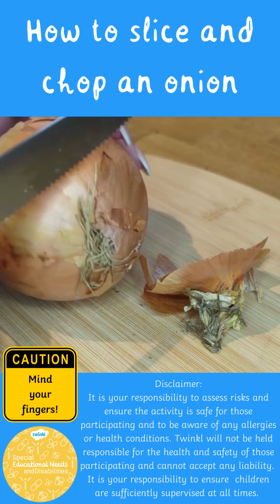How to slice and chop an onion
Take a look at how to slice or chop an onion.